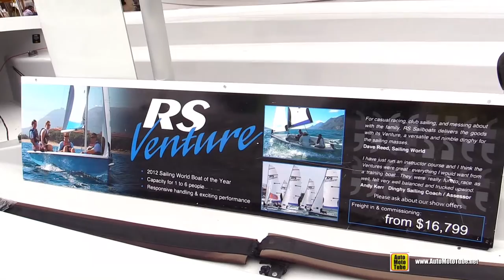2016 RS Venture Sailing Boat - Walkaround - 2015 Annapolis Sail Boat Show